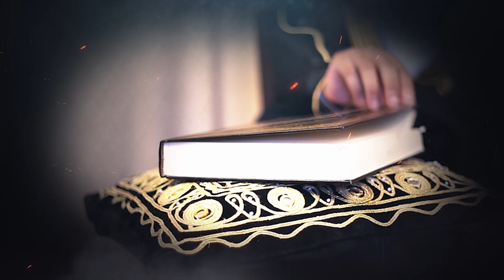Sunnah Of Greeting Strangers ᴴᴰ ┇ SunnahRevival ┇ by Sheikh Muiz Bukhary ┇ TDR Production ┇